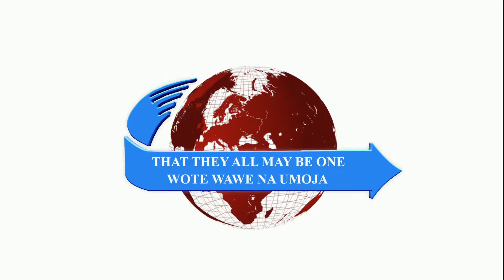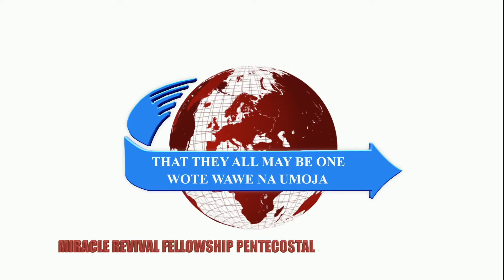TENZI ZA ROHONI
I am the door: by me if any man enter in, he shall be saved, and shall go in and out, and find pasture. John4:9- [kjv].

Glory to God! For, the Lord Jesus has kept open the door of salvation to every living humankind to come through, and the door is still open! With Praises, join brother Murabu and the MRFPC - HQ Mariakani Choir, and rally all and sundry to enter into this yet-to-be closed-door, whilst giving thanks to God for all the good tidings provided by him. Welcome.

LIKO LANGO MOJA WAZI
MUNGU YU MWEMA